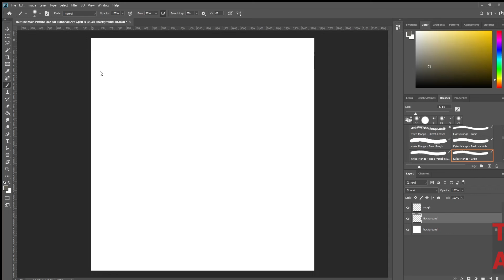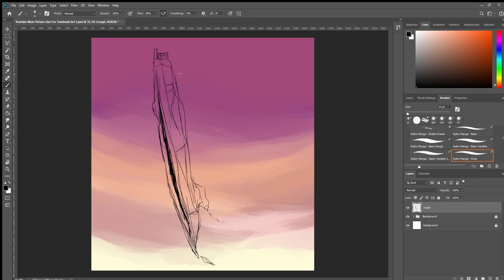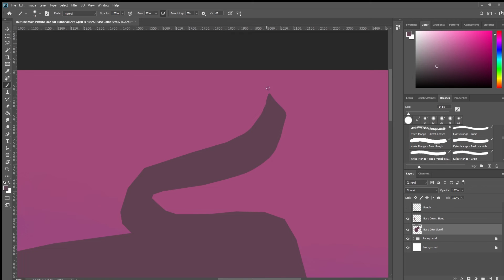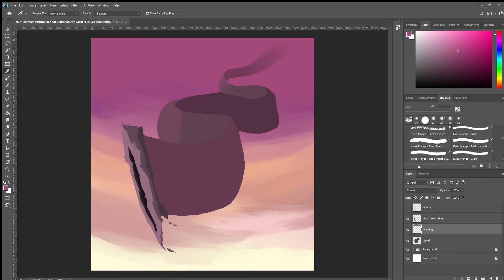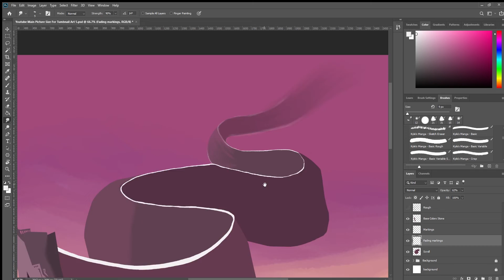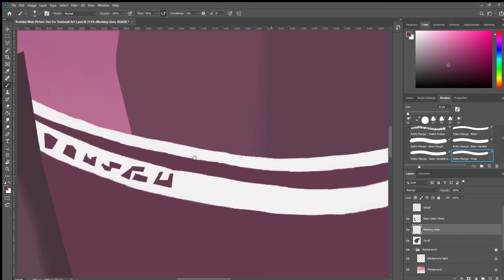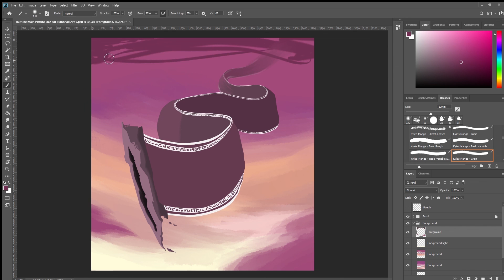Art Timelapse - Dream Keeper From AER: Memories Of Old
The designs in this game are honestly so eye-catching.